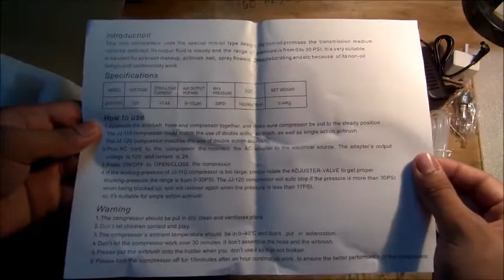Unboxing Airbrush Set Bajet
Assalamulaikum.

Unboxing airbrush untuk kegunaan menyembur atau tacap